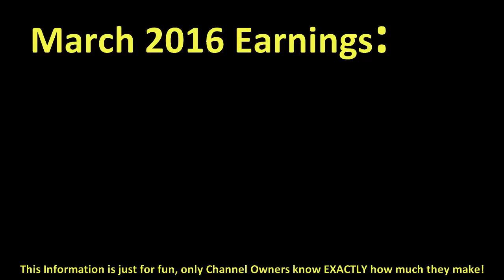How much SELFMADE RECORDS made money on YouTube { In March 2016 }